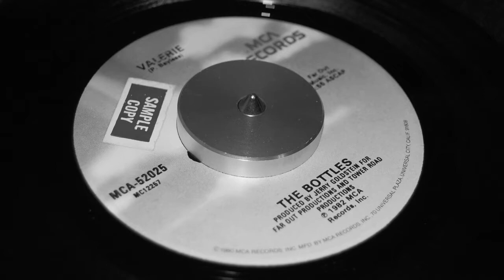The Bottles - Valerie/Late Night Dreams